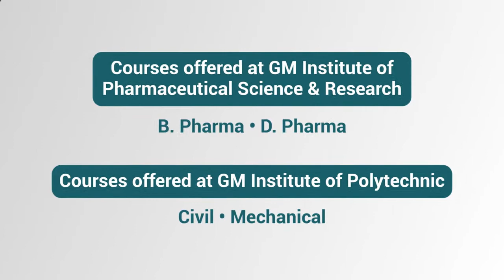GMIT Davangere Best Engineering College